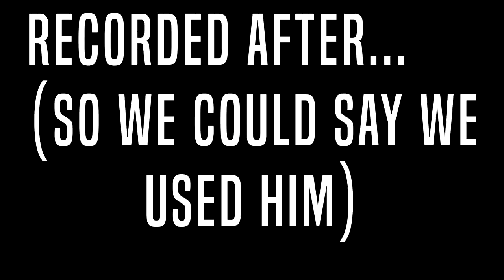I used EVERY Golden Ticket in Madden 20! - Ultimate Team Gameplay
►Bo – GoldenStickVids – Socials (His Professional Wiffle Ball Offical YouTube)

   ►Michael Vick, Calvin Johnson, Taylor Mays, Adrian Peterson, Keith Bulluck, & Anthony Barr – ANONYMOUS

►Ebooks can be found on:
   - Playbooks (on Hot Route as Ebooks) - Offense: West Coast - Near Close Flex (Alternate) Defense: Green Bay Packers (Packers is very similar to Dolphins Defensive playbook and is essentially the same things from the Jets & Dolphins Defensive Ebooks on Hot Route, the only difference is 236 Will (in Packers Def) has Cover 3 Cloud in it and 236 Sam (in Dolphins Def) does not

►In this Madden 20 Gameplay Video, I show you EVERY Golden Ticket in Madden 20!

ALL MUSIC:

►Pre-Intro Background Music
Title: HARD Trap Beat FREE (Non-Copyright) Rap Instrumental
Time: 00:01

Hot Route Intro, Base Intro, + Background beats:
Times: 00:35, 00:55, 11:59, 17:11, 20:08, & 23:22

Times: 04:45, 05:37, 13:47, & 18:32

►Track: RedMoon & Meron Ryan - Heavyweight
Time: 04:54

Time: 13:08

Time: 19:40

►Ryos ft. Sara Skinner - Only You
Time: 25:46

►Artist: Cjbeards
Song: Fire and Thunder
Time: 26:13

Time: 29:56

ALL SOUND EFFECTS:

►Cartoon Throw ["Slip"] Sound Effect
Created by: copyc4t
Time: 00:47 & 16:43

►Intro 808 Base Drop Sound Effect
Created by: langdonrry
Time: 00:55